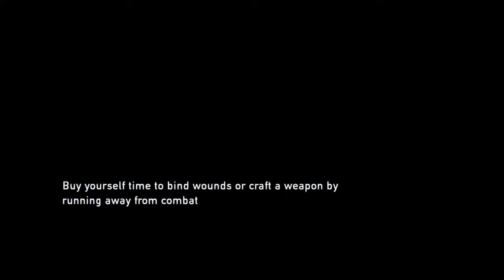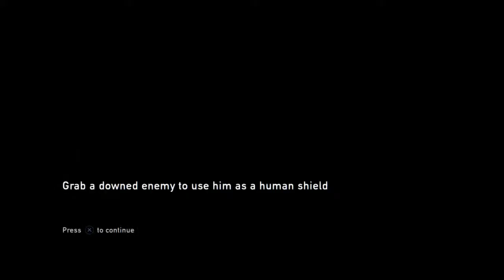mrNaptime88's Live PS4 Broadcast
Last of us Grounded mode